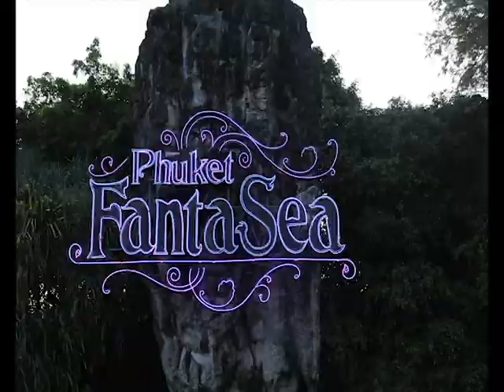Thailand Trip 2017 - GoPro Hero 5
Amazing week in one of the most exciting place in the word! Great beaches, great islands, different sports...beauty within sea.

Its one of the best honeymoon places in the world. Do visit...I insist.

Shot on Gopro Hero 5 , Oneplus One.

Hotels during our Visit :

The Ashlee Heights
Centara Villas Phuket
The Krabi Resort

• Track Info:

Title: Nostalgia
Artist: Tobu
Genre: Dance & Electronic
Mood: Bright